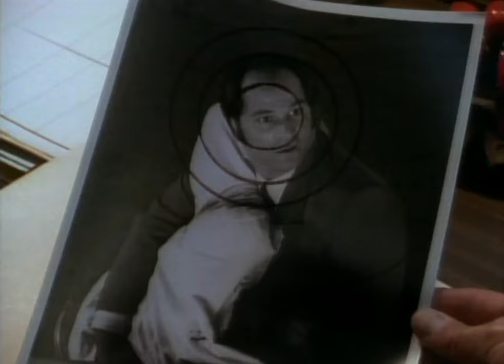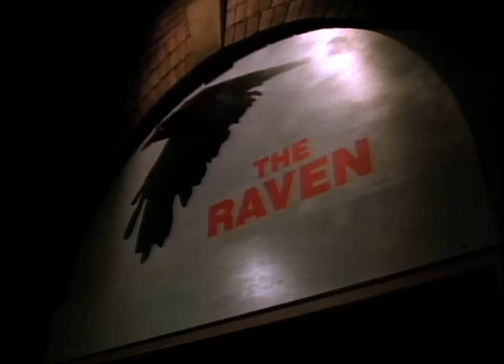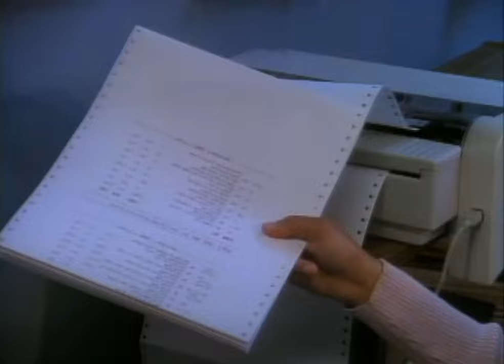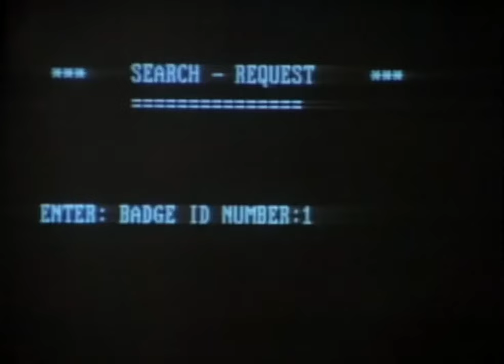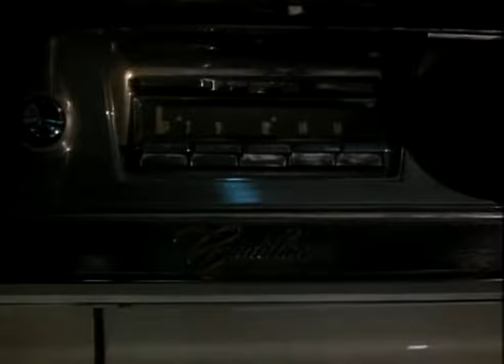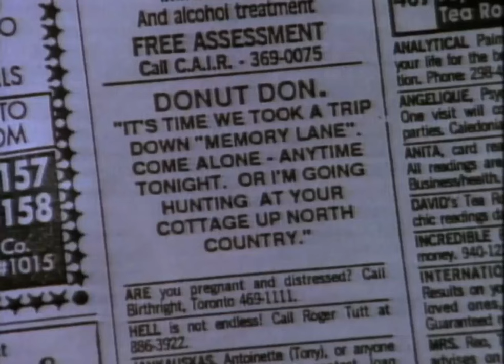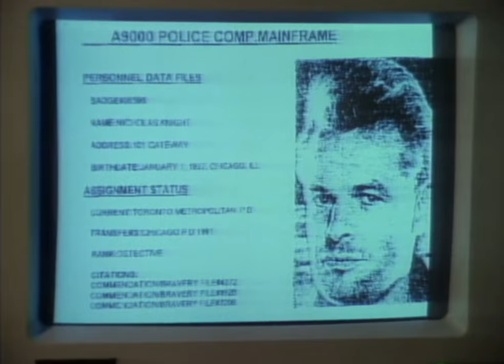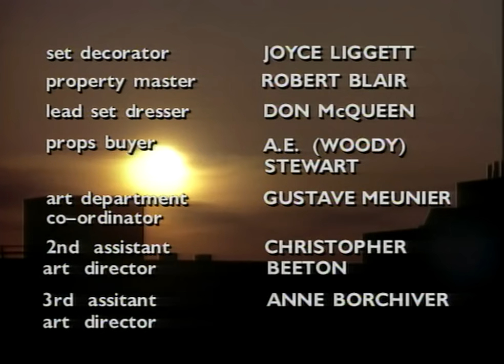Hunters - Forever Knight TV Series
When Schanke becomes the target of an avenging assassin, Nick races the clock to save his partner.